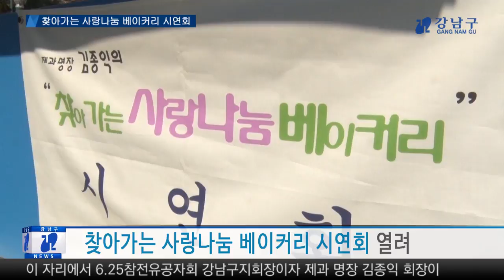찾아가는 사랑나눔 베이커리 시연회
17일 강남구 보훈회관에서 찾아가는 사랑나눔 베이커리의 시연회가 열렸습니다.

이 자리에서 6.25참전유공자회 강남구지회장이자 제과 명장 김종익 회장이 따뜻한 빵을 만들어 소외된 이웃과 함께 나누는 시간을 가졌습니다.

손수 마련한 제빵 트럭을 이용해 앞으로 관내 복지시설 등을 순회하며 재능 기부할 예정입니다.